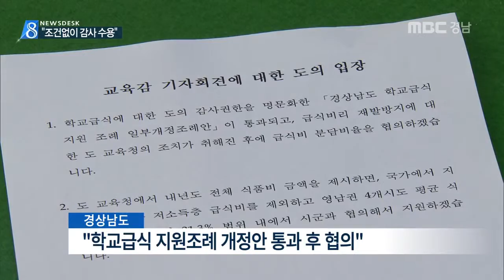MBC경남 뉴스데스크 2015 09 08 '조건 없이 감사 수용'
박종훈 경남도교육감이
도교육청 급식 예산에 대한 경상남도의 감사를 조건없이 수용하겠다고 밝혔습니다.

가장 큰 걸림돌이었던
'감사' 문제가 해소되면서
무상급식 사태가 해결 국면으로
접어들고 있습니다.

문철진 기자!

도교육청 급식 예산에 대한
경남도 감사를 수용했습니다.

박 교육감은
"경남도가 교육청을 감사할 권한이 없다는
생각에는 변함이 없지만
무상급식 회복을 위해
조건 없이 경남도의 감사를 수용한다"고
밝혔습니다.

이어서 박 교육감은
무상급식 문제 해결을 위한
폭넓은 논의를 홍준표 도지사에게 요구하며
필요하다면 현재 진행중인
헌법재판소 권한쟁의 심판 취소도
검토할 수 있다고 밝혔습니다.

박종훈 경남도교육감
"우리 학생들이 끼니때마다 받아야 할 상처와
학부모들의 현실적 아픔을 더 이상 외면할 수
없었습니다."

이에 대해 경상남도는
감사 권한을 명문화한
학교급식 지원조례 개정안이 통과된 후
급식비 예산 지원을 협의하겠다고 밝혔습니다.

다만 올해 예산은 교육청이
편성하지 않았기 때문에
지원하지 않는다는 입장을 재확인했습니다.

윤인국/ 경상남도 정책기획관
"급식비리 재발 방지에 대한 도교육청의
조치가 취해진 후에 급식비 분담 비율을
협의하겠습니다."

협의가 순조롭게 진행된다면
내년부터 무상급식이 재개될 수 있을 것으로
보입니다.

하지만 급식비 분담 비율을 놓고
경남도와 도교육청이 서로 다른 계산을
하고 있어서 협의가 쉽지 많은
않을 전망입니다.